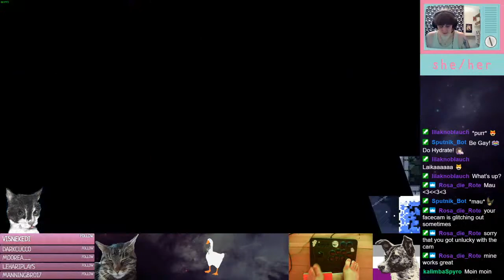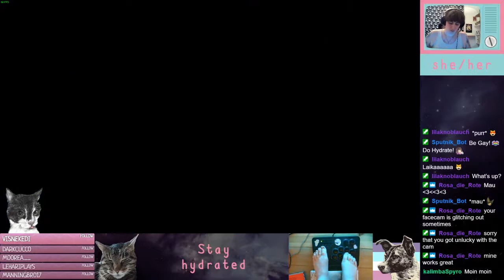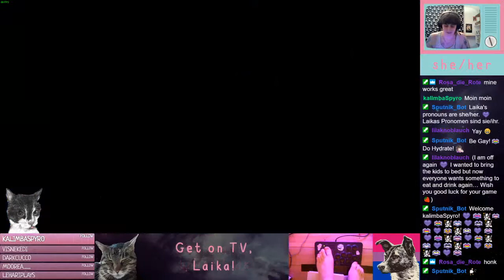Celeste Speedrun | Forsaken City Clear (Dash) 35m 44s 822ms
I compete with my feet. 🍓 My first attempt took over 1h 40m 😄